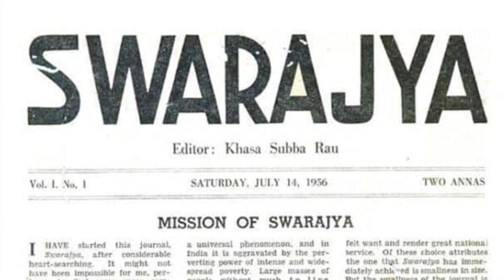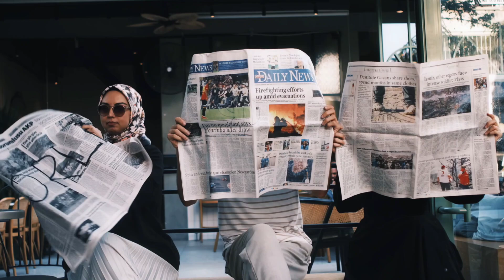బోస్ మర _ ణాన్ని ఎందుకు దాస్తున్నారు ? || చరిత్ర దాచిన నిజాలు Subash Chandra Bose Mystery in Telugu